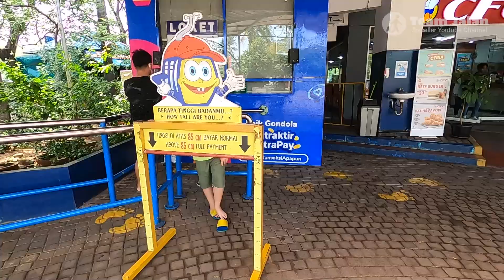Gondola Ancol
Gondola Ancol adalah wahana Kereta Gantung yang berjalan di atas laut.

Capture Date : September 11 , 2022,